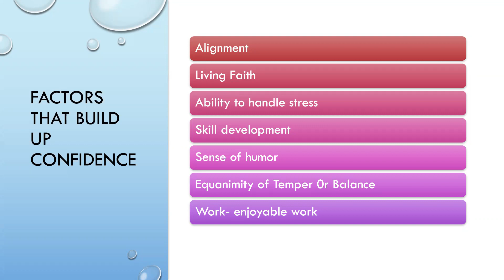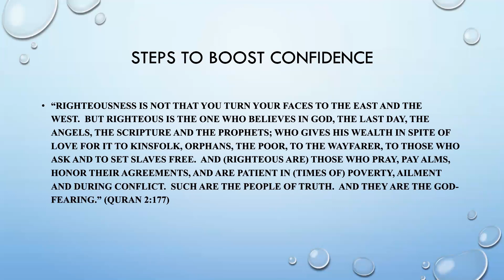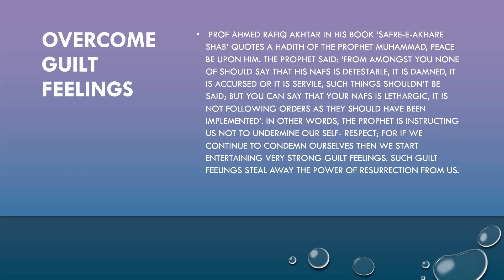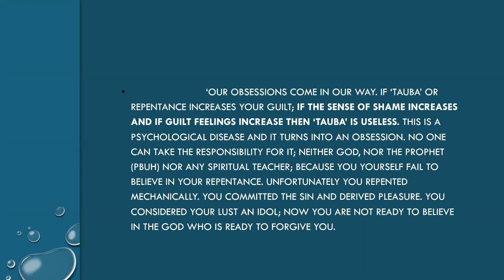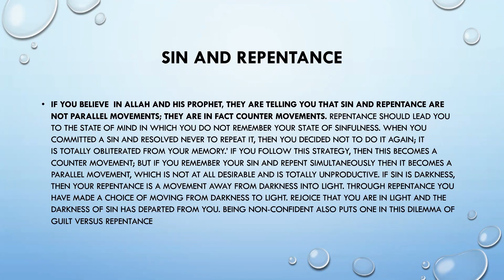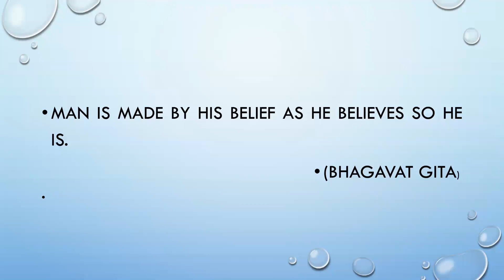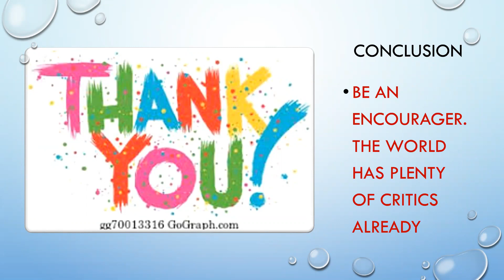Confidence, Repentance and Guilt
Explains the relationship among the three.